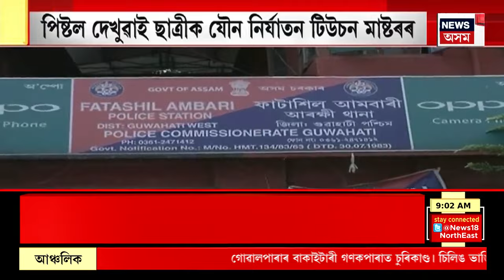Guwahati News : মহানগৰীত ওলাইছে পিষ্টল লোৱা টিউচন মাষ্ট | Assam Crime News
Guwahati News | মহানগৰীত ওলাইছে পিষ্টল লোৱা টিউচন মাষ্টৰ। পিষ্টল দেখুৱাই ছাত্ৰীক যৌন নিৰ্যাতন চলালে লম্পট টিউচন মাষ্টৰৰ।  দশম শ্ৰেণীৰ এগৰাকী ছাত্ৰীক যৌন নিৰ্যাতনৰ অভিযোগ। অভিযুক্ত টিউচন মাষ্টৰ ভাস্কৰজ্যোতি কলিতা। আৰক্ষীয়ে সন্ধান উলিওৱাত ব্যৰ্থ লম্পট ভাস্কৰজ্যোতি কলিতাৰ।
n18oc_crime